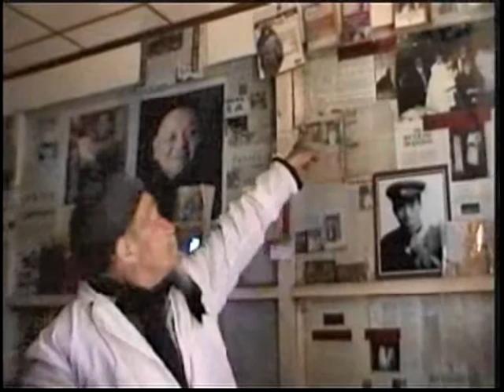"I'm the Famous Doctor Ho"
His clinic in the picture postcard village of Baisha, a taxi ride from Lijiang, is wallpapered with magazine articles, newspaper cuttings, letters, photographs and framed testimonials to the remarkable nature of the man you have come to visit. And if you haven't already noticed this fact, the good doctor himself quickly draws it to your attention. "I'm eighty years old" he declares in his quick-fire but comprehensible English. "And look at me!" One cannot help but do so, for his singular appearance, gaunt, bright-eyed and wispy-bearded, commands your hypnotised gaze. He is less an individual than an institution; ostensibly a physician but more obviously a lecturer and master of ceremonies, promoting not so much the wonderful medicinal tea he liberally dispenses as himself in the role of best testament to its efficacy. If you have come to question him you are unlikely to find an opportunity. Dr. Ho anticipates you by supplying a carefully assembled facsimile of himself, put together from an amalgam of reports that others have written about him. He has you understand that the world flocks to his doorstep and you are but the latest proof of his magnetism. So how do you stem the torrent of self-advertisement? How do you pin down this exuberant, irrepressible octogenarian explosion of a man? Best not to try. Best just to listen as he describes how it all started, when the late Bruce Chatwin made him famous in an article entitled 'Taoist Physician in the Jade-Dragon Mountains of Lijiang'. Yet there is more history here than that of an egocentric physician, if only you can divert the monologue into more promising channels. For his father assisted in the plant collections of their even more famous neighbour, Dr. Joseph Francis Rock, and when he was a boy Dr. Ho actually met Claire Lee Chennault, commander of the American Volunteer Group known as the Flying Tigers. With the arrival of a group from Singapore providing a fresh audience, you seize the opportunity to scan his visitor's book, where the most-thumbed entry is by English comedian John Cleese: 'Interesting bloke; crap tea' Only in the taxi, on your way back to Lijiang, do you find time to scan the papers he has thrust into your hand. You read that Ho Shi-Xiu is a Naxi nationality physician with a Ph.D. from Nanjing University. He was born in September 1923 in Lijiang Country in Yunnan Province, China. He graduated from Nanjing University in 1949 and is now a doctor at the Lijiang Jade Dragon Snow Mountain Herbal Medicine Clinic. Further down you come upon a striking statistic. As of now, three hundred thousand patients from over a hundred countries have visited him to seek medical advice. Without being conscious of it, you have become number three hundred thousand and one.